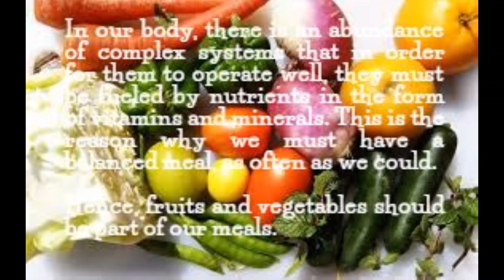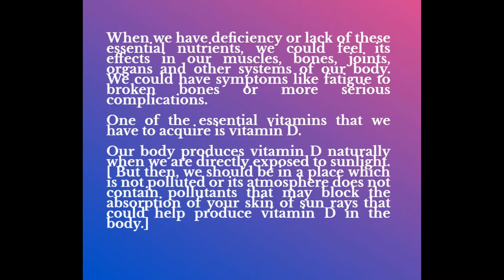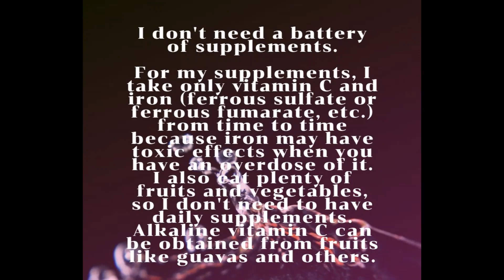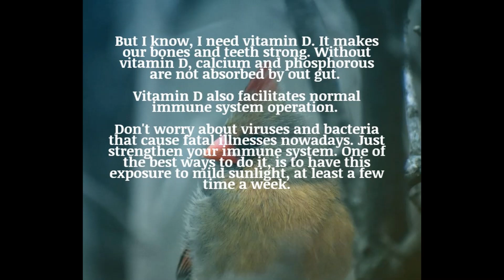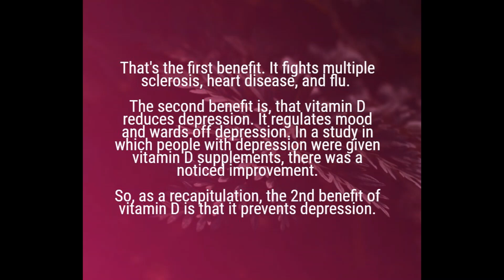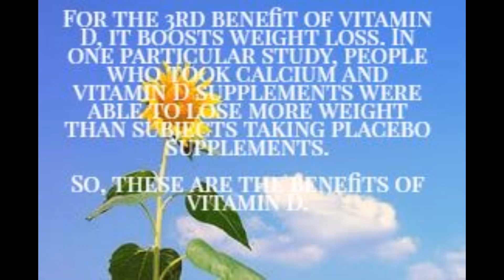Why Vitamin D Can Help You Ward Off Diseases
Natural Vitamin D  Produced by the Body as Sun Rays are Absorbed by the Skin Has Many Benefits and Helps  Ward Off Diseases